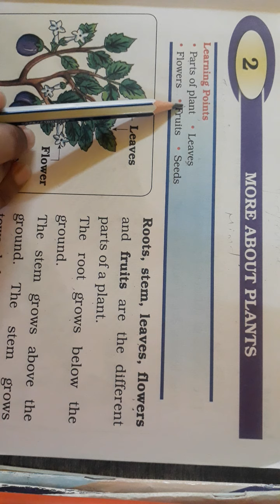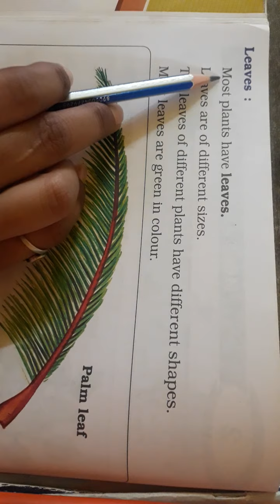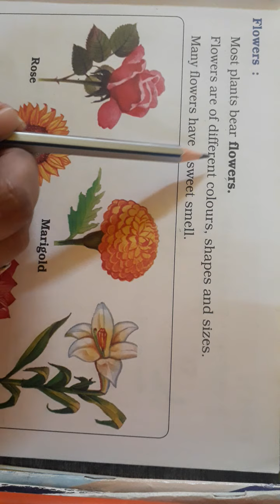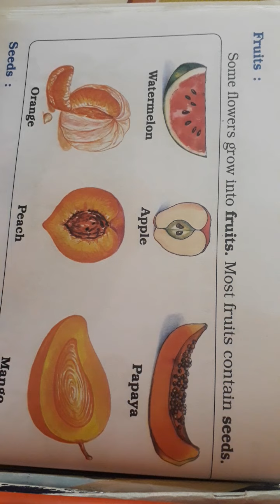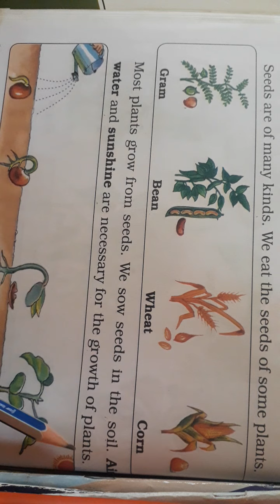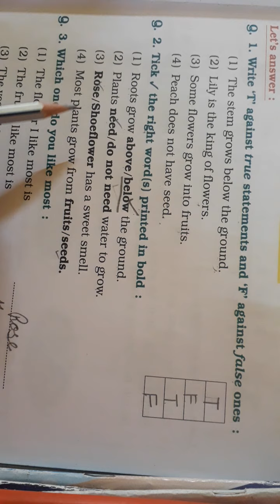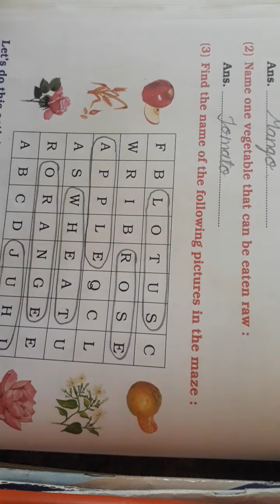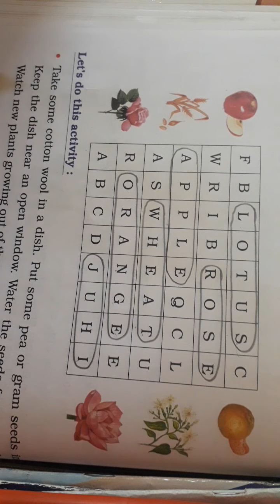GSEB | ENGLISH MEDIUM | STANDARD - 1 | E.V.S | CHAPTER - 2| MORE ABOUT PLANETS